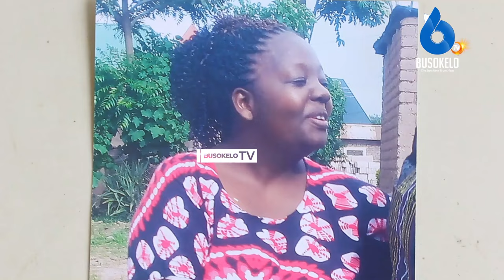Mwanamke Afariki Chanzo mumewe/ majilani washuhudia tukio zima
Simanzi na vilio vimetawala kwa wakazi wa kitongoji cha Masista kijiji cha Lusese Kata ya Igurusi baada ya Omben Kilawa mkazi wa kijiji hicho wilaya ya Mbarali mkoani Mbeya kumuua mke wake  Happness Mwinuka kwa kumchinja  na kutenganisha kichwa na Kiwiliwili.

Tukio hilo limetokea majira ya saa 7.00 usiku wa kuamkia leo Machi 13, 2024 ambapo jirani amesema alisikia kelele kama watu wanagombana lakini baada ya nusu saa kukawa kimya na kuamua kupiga yowe ndipo watu walipojitokeza na polisi kufika wamelibomoa mlango wa chumbani kwao na baada ya kuingia  Kilawa alikuwa ameshatekeleza mauaji kwa kumchinja mke wake na kwa kutenganisha kichwa na kiwiliwili.

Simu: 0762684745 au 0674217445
Karibu sana